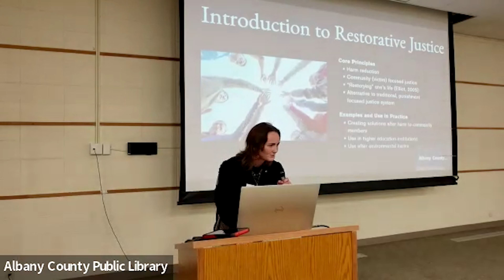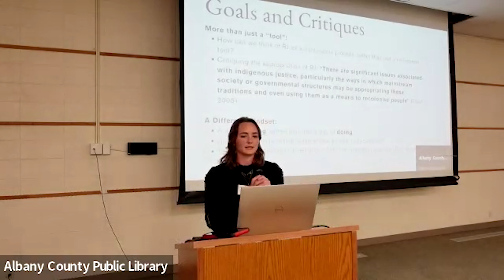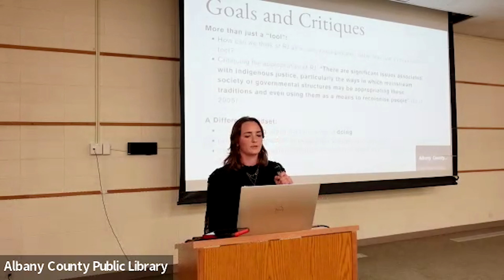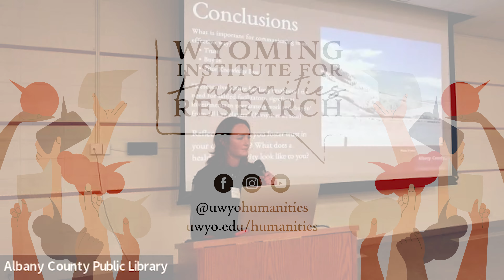Restorative Justice & Restorying Natural Resource Communication by Emma Jones